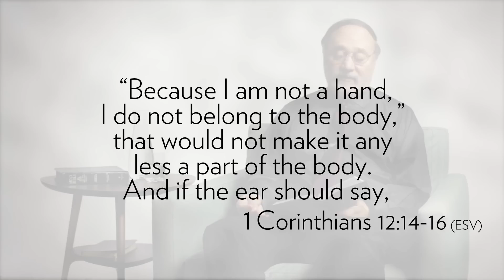Speaking of Life - The Body of Christ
While attending a concert, Dr. Tkach is reminded of the importance of Christ as conductor of the Body of Christ.